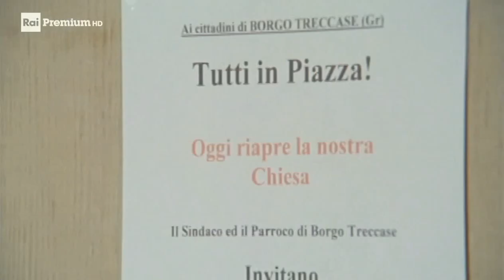Un posto tranquillo (2003-2005)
Un posto tranquillo è una serie televisiva italiana trasmessa su Rai 1 per 2 stagioni.
La prima stagione venne trasmessa in prima visione il 9 e il 10 febbraio 2003  ed ebbe come con protagonista assoluto Lino Banfi, con la partecipazione straordinaria di Nino Manfredi. I temi musicali ricorrenti durante gli episodi sono stati composti da Andrea Guerra.
In un piccolo e antico convento le vite di quattro frati trascorrono nella più completa tranquillità finquando alla porta del monastero non bussa Antonio, un simpatico trentenne che sta scrivendo la sua tesi di laurea in architettura proprio sul convento. Raniero, il padre guardiano, sempre più sospettoso, decide di improvvisarsi agente segreto e comincia ad indagare sul giovane. Ma quello che scoprirà sarà una vera sorpresa.
 La seconda stagione venne trasmessa dal 10 al 19 ottobre 2005 e fu  dedicata a Nino Manfredi scomparso circa un anno prima della messa in onda e co-protagonista della prima stagione. Qui Lino Banfi interpreta ben due personaggi: quello di frate Raniero, già protagonista di Un posto tranquillo, e quello del malavitoso Rocco Mattone.
Non c'è pace per padre Raniero, che dopo aver scoperto di avere un figlio, si ritrova alle prese con un sosia malavitoso, Rocco Mattone, che è intenzionato a prendere il suo posto per sfuggire alla vendetta di un clan mafioso.